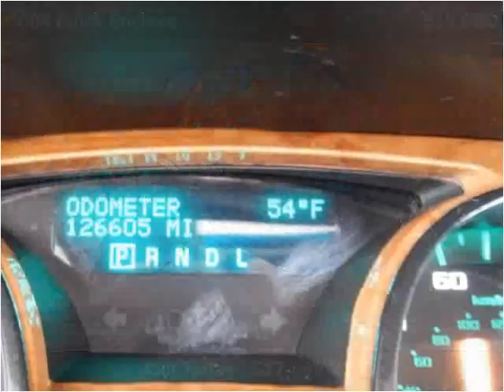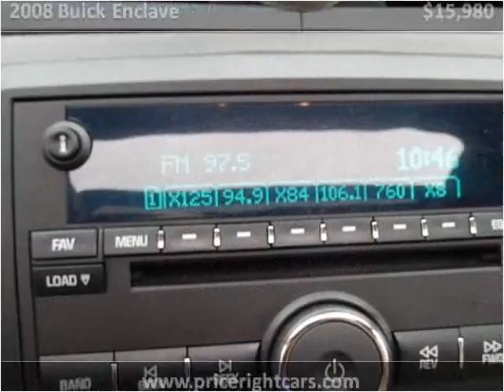2008 Buick Enclave Used Cars Dewitt MI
This 2008 Buick Enclave is available from Price Right Cars & Trucks.